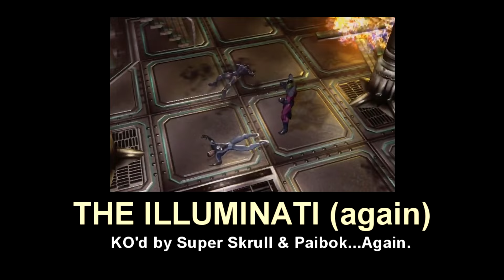Marvel: Ultimate Alliance is BASICALLY A FANTASTIC FOUR GAME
Hello there! Liam, Here.

WOW, we have finally made it to the end of this nostalgic game! Enjoy the weirdness!